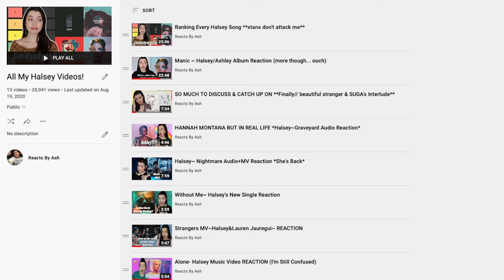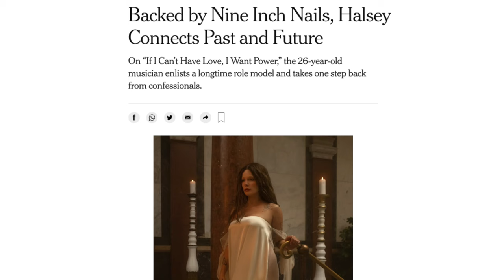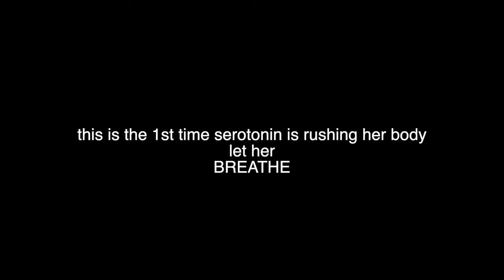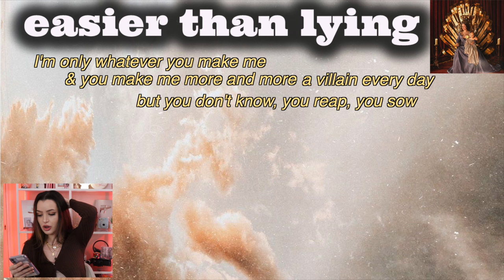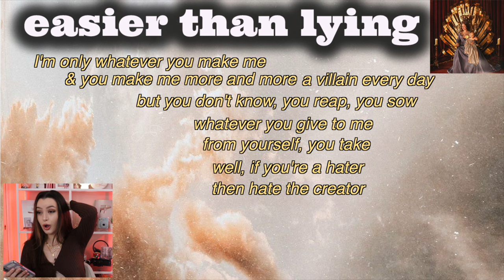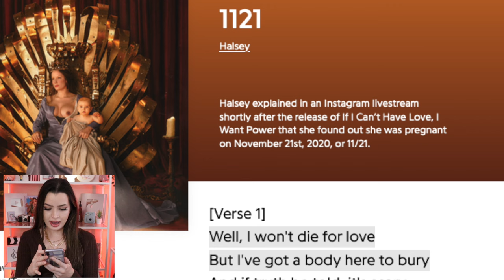If I Can't Have Love, I Want Power is Actually Insane (Halsey is a GENIUS)